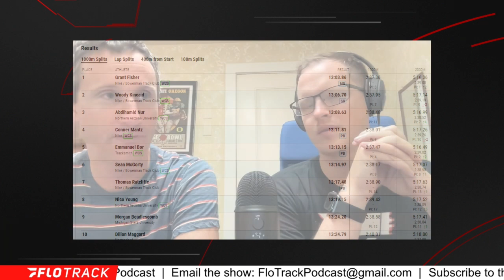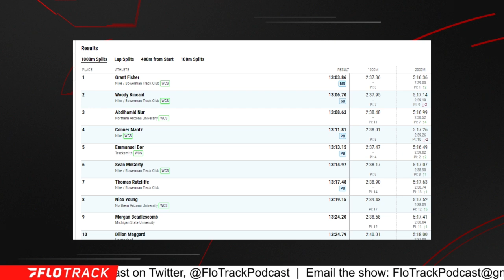Bowerman Track Club Used Team Tactics To Go 1-2 At USAs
Reacting to Grant Fisher winning the men's 5k at USAs.